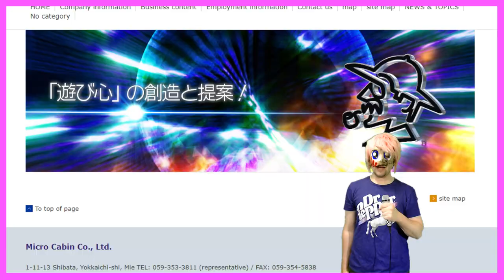Street Sk8er Sucks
VOTE FOR THE 1K SUB NOT SO SUGOI SPECIAL NOW!

Follow Sugoi Variety Hour on other platforms!

Special thanks goes to Alatos_Diogenes!
He helped by playing the voice on the phone for the interview! Check him out on Fiver and Twitter!